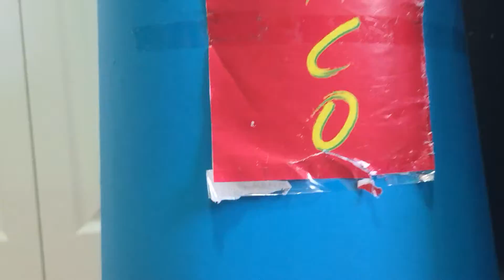Kenny Omega versus parakovalcon